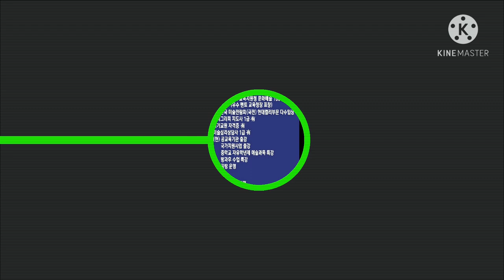캘리그라피(붓캘리동영상)-여나캘리그라피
안녕하세요!^^
여나캘리그라피입니다~^^
모두들 행복하세욤!😍
인스타yeona_calligraphy

📌영상은 일주일에 두세차례 업로드 됩니다~
'좋아요♥️'와 '구독✔' 부탁드려욤^^

👉네이버에 여나캘리그라피를 검색해보세욤^^

#(사)한국캘리그라피디자인센터작가(KCDC)
#(사)국민예술협회 대한민국미술전람회협회원
            (우수멘토 교육청장 표창)
대한민국미술전람회(국전)
   캘리부문 특선 외 다수입상

현 공교육기관출강
     국가지원사업출강
     중학교 자유학년제 예술과목 출강
     특기적성 방과후 출강
     공방운영